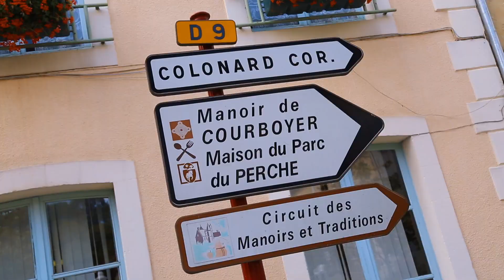🚐On REPART en CAMPING-CAR ! Mais OÙ ça ? 🌍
C'est parti pour de nouvelles périplétiesvoyages ! 😍Après un l'Europe, la Chine, nous avons repris la route avec notre Swinguy, mais pour quelle destination ? ⬇

📷 Quel MATÉRIEL utilisons-nous en VOYAGE ?

▼ PHOTO / VIDÉO  ▼

- un "vieux" boîtier CANON qu'on aimerait bien remplacer bientôt par : le CANON EOS 5D MARK III, parfait et complet pour les voyages et reportages
- un objectif fixe, le CANON 24 mm f/2,8 : utile en toute situation (portrait, détail, paysage)
- un autre objectif fixe, le CANON 50 mm f/1,8 : lumineux, moins cher, plus léger, mais un peu plus fragile
- un zoom CANON 70-200 mm f/4 en complément, moins lumineux que sa version f/2,8 mais surtout beaucoup moins cher !

▼ PHOTO ▼

On vous conseille les boîtiers FUJI qui sont petits / légers et qui conviennent parfaitement en voyages et reportages pour être discret.

- le X PRO 1 (acheté d'occasion), c'est celui qu'on utilise Mais il n'en reste plus beaucoup sur le marché.
- le X PRO 2, si vous avez les moyens

Sinon, jetez un oeil au reste de la gamme, selon votre budget, vous trouverez sans doute aussi un bon rapport prix / gabarit / qualité

Les optiques que nous utilisons avec :

- le FUJINON 35 MM XF F/1,4, une merveille en portrait mais aussi en détail (macro)
- le FUJINON 14 MM XF F/2,8 , un grand angle lumineux, parfait pour les paysages

▼ SON ▼

- en voyage : le RODE VideoMic pas cher et pratique
- en tournage : micro cravate sans fil avec boîtier fréquence

▼ VIDÉO EMBARQUÉE  ▼

Avec les traditionnelles caméras GoPro, toujours utiles en immersion ou pour des time-lapse même si les accessoires peuvent vite devenir chers et nombreux

▼ DRÔNE ▼

Celui utilisé dans nos vidéos était un ancien modèle DJI Phantom acheté d'occasion, mais que nous ne vous recommandons pas vraiment... La plupart des voyageurs s'accordent pour recommander le DJI Mavic Pro pour sa qualité et sa facilité de transport, c'est notre prochain achat

▼ SAC DE RANGEMENT▼

Le meilleur selon nous, le MANFROTTO Pro Light 3N1, impressionnant de confort et de capacité : tout votre matériel de voyage + ordinateur portable peut y rentrer !

▼ TRÉPIEDS▼

Nous en utilisons 2 :

- un trépied SIRUI R-1004 en voyage + une ROTULE pour faciliter le cadrage
- en tournage, le MANFROTTO 3 sections, plus cher et plus lourd mais irréprochable

▼ DISQUES DURS PORTABLES▼

Nous en avons testé plusieurs, et le meilleur pour nous les TRANSCEND 1 To / 2 To avec leur coque rigide

[ VOUS NOUS SUIVEZ ?
Pauline & Simon - Voyages & Reportages

LCDY

🚨Notre VIDÉO la plus VUE : " 💶 VAN à 60 000 € ou CAMPING-CAR à 15 500 € ? 🚐 Notre BILAN en VOYAGE 🌍" ➡